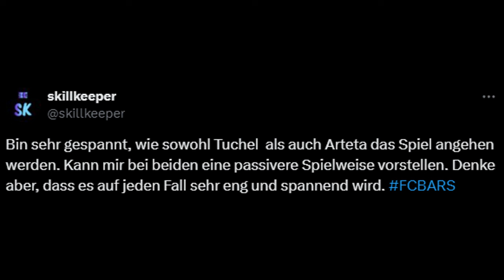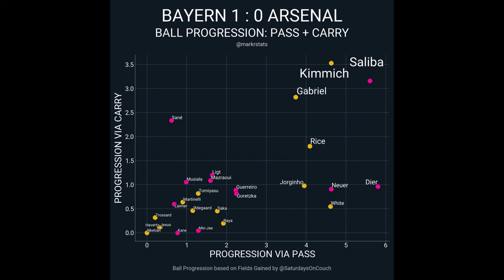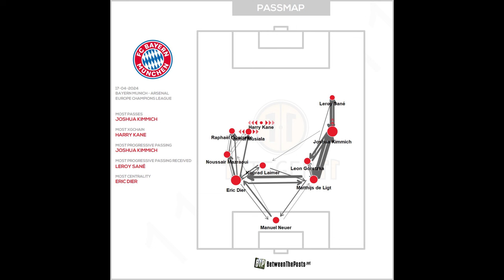Halbfinaleinzug dank Tuchel-Masterclass: FC Bayern - FC Arsenal (1:0) | Taktik-Analyse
Der FC Bayern München hat den FC Arsenal erneut besiegt und zieht damit ins Halbfinale der Champions League gegen Real Madrid ein. In diesem Video analysiere ich das Viertelfinal-Rückspiel.